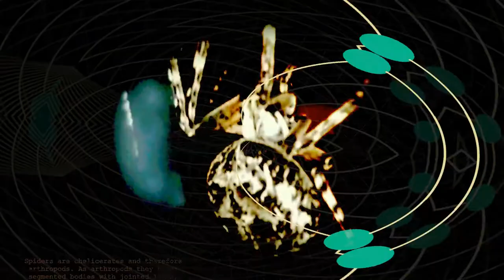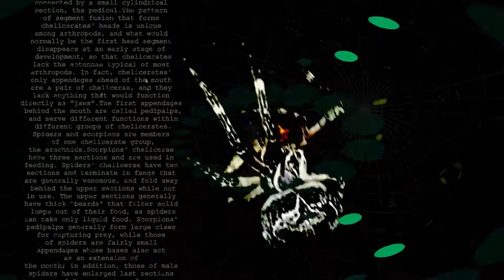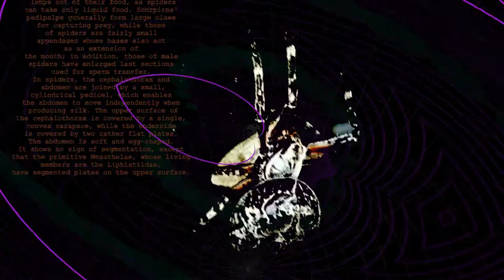NoiScale::(Spider)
RealTime GFX Composition.
Noiscale SOUND Prod.